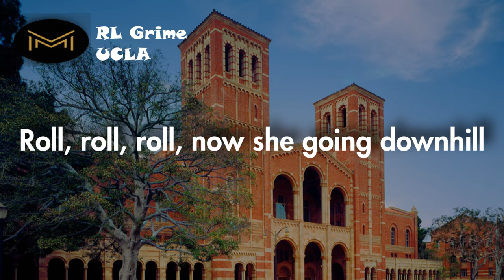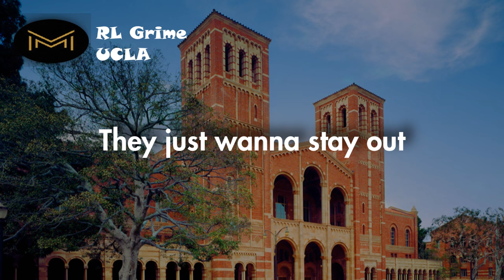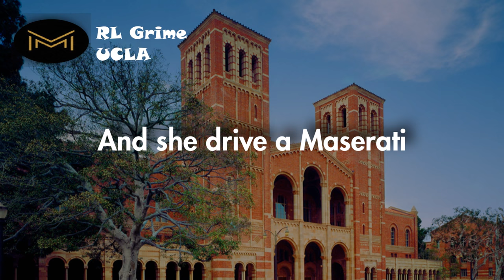RL Grime - UCLA (Lyrics)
🎧 Welcome to Mitel Music ♪